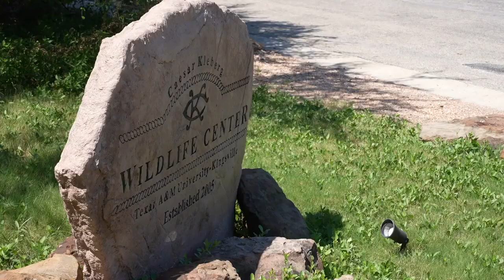Saving an endangered species: New Ocelot Conservation Facility to be built in South Texas